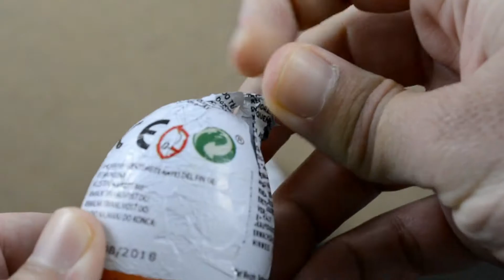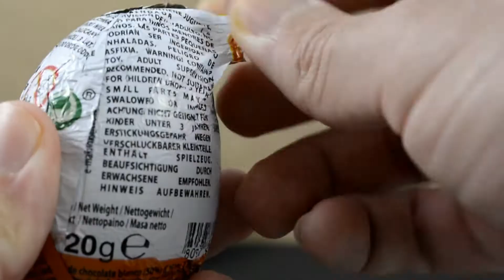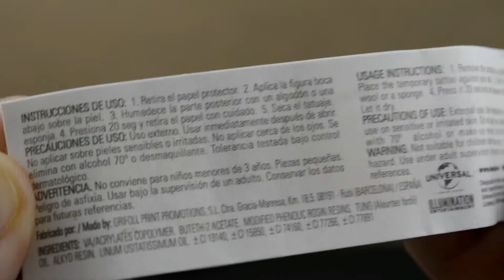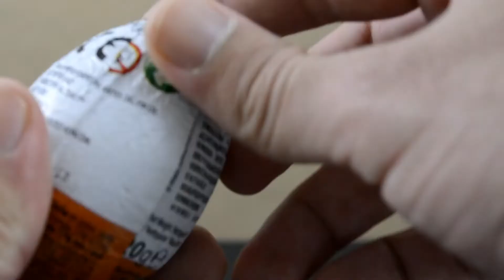COLECCION MI VILLANO FAVORITO 3 Huevos Sorpresas Brazaletes Minions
COLECCION MI VILLANO FAVORITO 3 Huevos Sorpresas Brazaletes Minions (España, 2017)